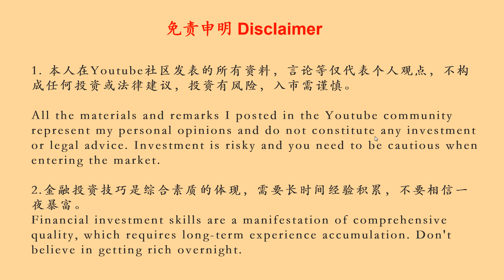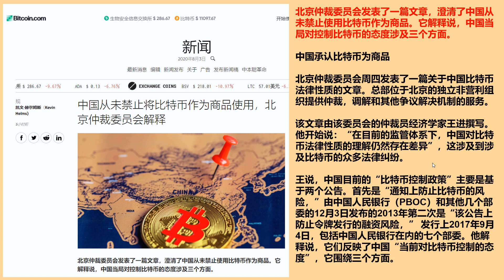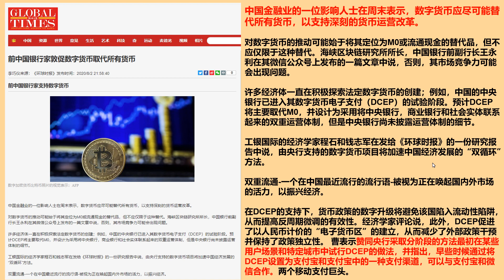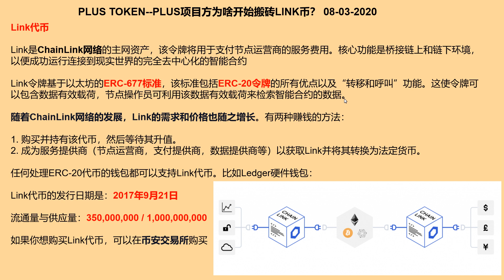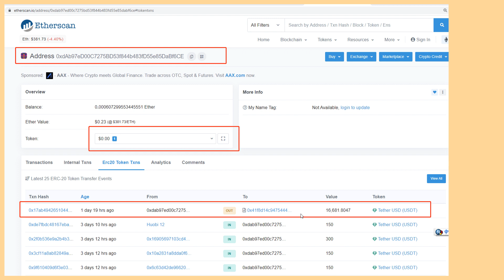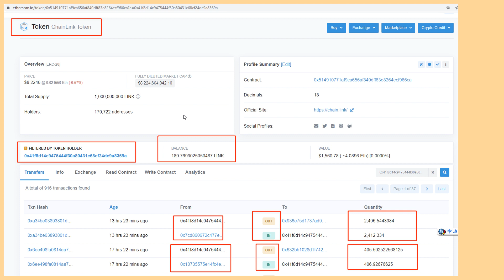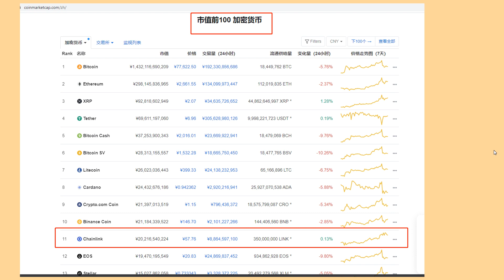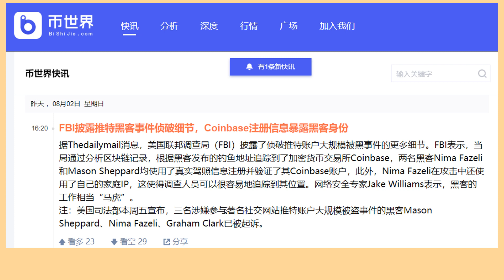PLUS TOKEN--PLUS项目方为啥开始搬砖LINK币？ 08-03-2020